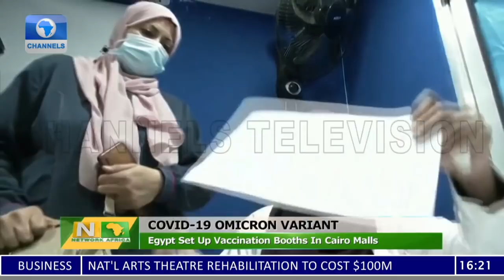Ethiopia Tigray conflict, Barrow Wins Second Term In Gambia | Network Africa